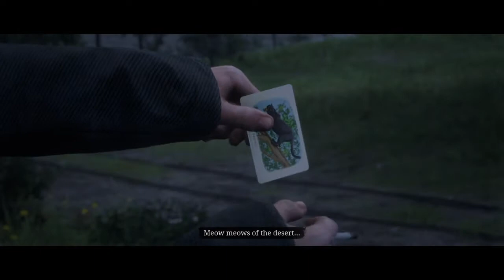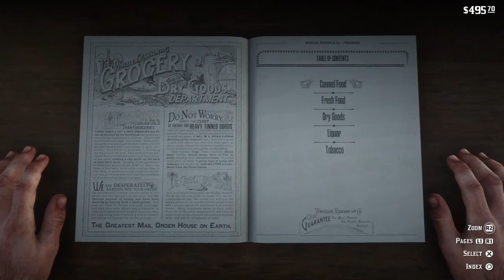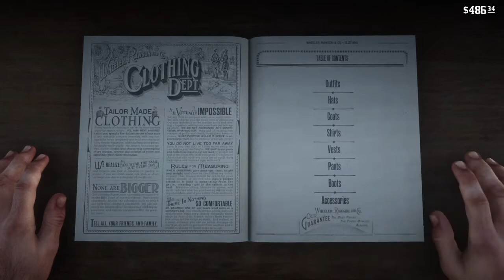Red Dead Redemption 2 Part 19